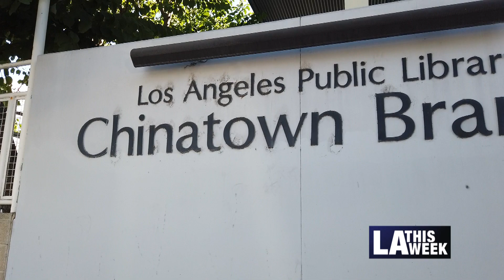Los Angeles Public Library Chinatown Teen Painting Event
For the first time since the pandemic, the LA Public Library Chinatown Branch hosted a teen painting event in efforts to bring them together to socialize, to have fun, and relieve stress.